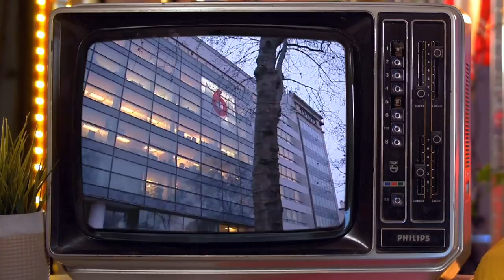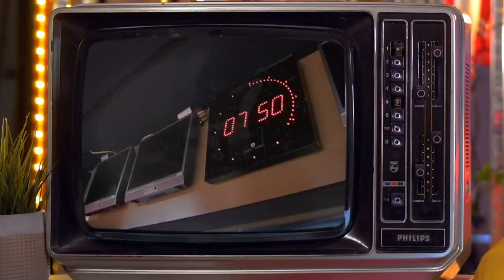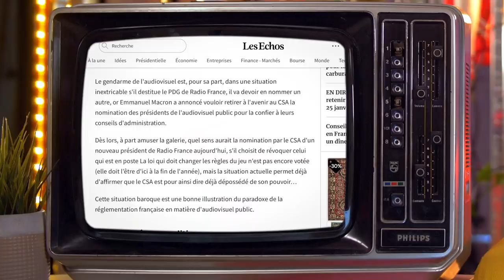À qui appartient vraiment la télé #9/10 : Aux politiques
Nouvel épisode et avant dernier de la série de vidéos "À qui appartient vraiment la télé" ! On a vu beaucoup de choses sur l'histoire des groupes de télé et à qui tout ça appartient. Vous avez pu remarquer que tout ça est très lié à la politique, et bien aujourd'hui nous allons voir l'enjeu politique dans les médias avec comme exemple le mandat de Nicolas Sarkozy.

Sources :

Les archives utilisées dans cette vidéo proviennent de l'INA (l'Institut National de l'Audiovisuel) :

- Titre : Déclaration du président de la République, Monsieur Nicolas Sarkozy
Producteur, Paris : Société de production, Paris : France 2 (F2), 2008

- Titre : Patrick de Carolis officialise la fin de la publicité à la télévision publique
Producteur, Paris : Société de production, Paris : France 3 (F3), 2008

- Titre : Publicité à la télé
Producteur, Paris : Producteur, Paris : France 2 (F2), 2008

- Titre : Suppression de la publicité sur les chaines de télévision publiques
Producteur, Paris : Producteur, Paris : France 3 (F3), 2008

- Titre : Les humoristes Stéphane Guillon et Didier Porte renvoyés de France Inter
Producteur, Paris : Société de production, Paris : France 3 (F3), 2010

- Titre : Désignation du Président de Radio France
Producteur, Paris : Société de production, Paris : France 3 (F3), 2009

- Titre : François Hollande : "Moi président de la République"
Producteur, Paris : Société de production, Paris : France 2 (F2), 2012 ; Société de production, Boulogne Billancourt : Télévision Française 1 (TF1), 2012

- Titre : Paul Amar : "La télévision publique ou privée reste et restera un enjeu politique"
Producteur, Paris : Société de production, Paris : Antenne 2 (A2), 1985

- Livre "La télé, dix ans d'histoires secrètes" de M.E Chamard et P. Kieffer aux éditions Flammarion